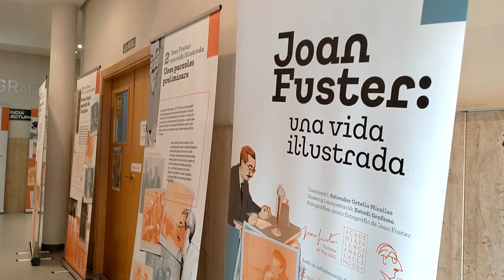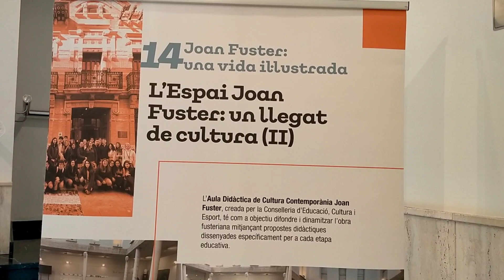3c.EXPOSICIÓ JOAN FUSTER, UNA VIDA IL·LUSTRADA (REGIDORIA EDUCACIÓ I CULTURA - AVL)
El vestíbul de la biblioteca acull fins al 31 de març l'exposició de l'Acadèmia Valenciana de la Llengua titulada "Joan Fuster, una vida il·lustrada". Esta es va realitzar amb motiu del seu nomenament, l'any 2022, com a escriptor de l'any. En esta activitat, participa l'Oficina AVIVA-laXarxaVal, la Biblioteca i el Club de Lectura.